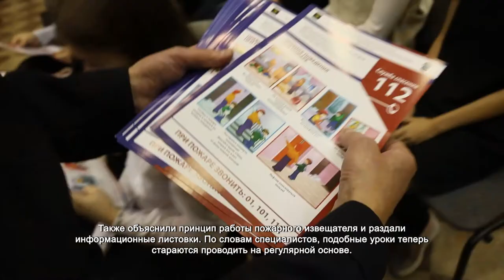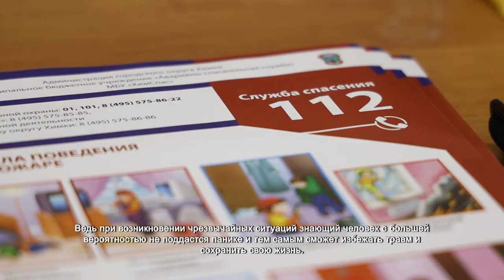Спасатели провели открытый урок по ОБЖ во всех школах Химок. 1.10.2021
Во всех химкинских школах прошли открытые уроки по ОБЖ, посвящённые гражданской обороне. Ежегодно 4 октября в России отмечается день ГО. В преддверии праздника сотрудники «ХимСпаса» совместно с государственными инспекторами по пожарному надзору рассказали школьникам, как вести себя при пожаре и научили пользоваться средствами безопасности.